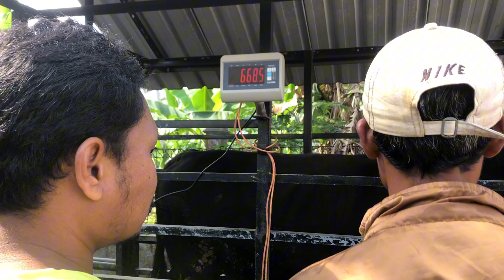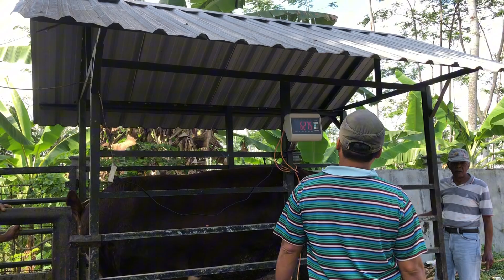unloading jumbo cow at the market|cow video|funny cow|big cow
cow mooh,  sheep bah, children animal, farm video, farm animals, farm sounds, farm animal sounds,goat sound funny goat video
echte koeienvideo's, echte koegeluiden, koegeluiden, koe, koeien, loeiende koeien, koeiengeluiden, ontspannende koevideo, vee, koevideo's"